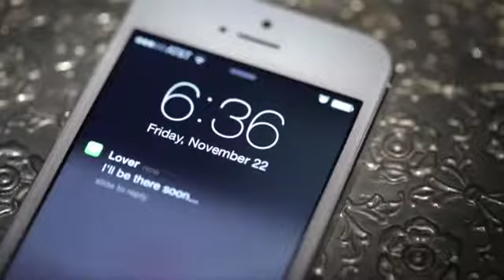'High Heels & Sharp Knives'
Karlie Kloss by Rie Rasmussen